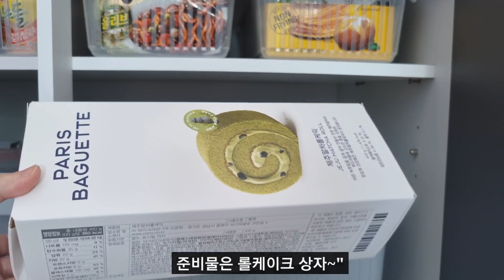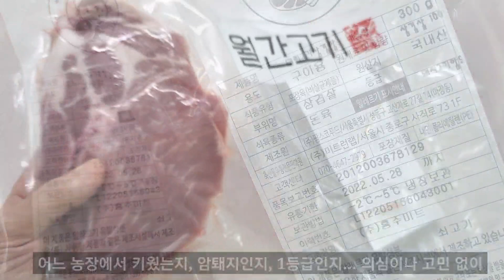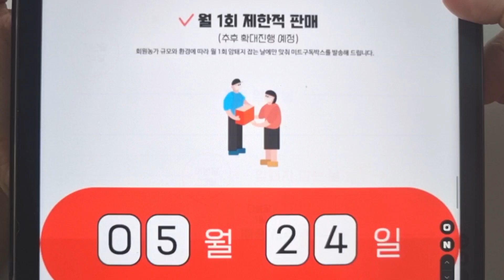[주방 정리수납]시행착오 끝에 정착한 주방정리 다양한 수납법으로 해결! / 돼지고기 정기구독 서비스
이사 와서 새롭게 정리했던 주방 하부장.
5년 동안 사용하며 불편했던 부분을 보완해
다시 정리정돈과 수납을 해보았어요.
가로수납, 세로수납, 독립수납, 사이수납...
재활용품을 이용한 틈새수납까지!
그야말로 수납 대잔치^^

그리고 돼지고기 정기구독 서비스 이용으로
생활비를 절약하는 살림꿀팁까지~!!
영상으로 알차게 담아보았습니다.

모쪼록 살림과 재활용에 도움이 되시길 바라며
오늘도 예쁘게 살림하세요~!!

■음악 정보
Music by mj apanay - 11:23